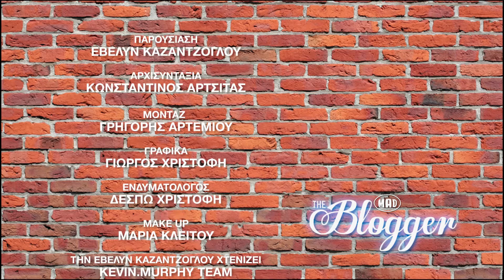The Blogger - Η Jennifer Lopez χωρίς ίχνος μακιγιάζ (15.06.17)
Καθημερινά Δευτέρα με Παρασκευή στις 16:40, 19:40, 21:40, 22:40